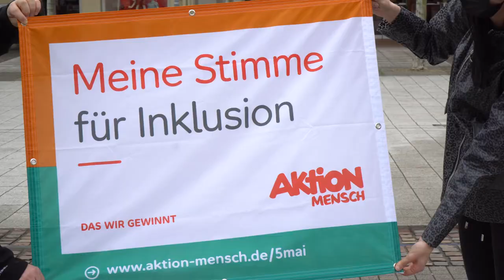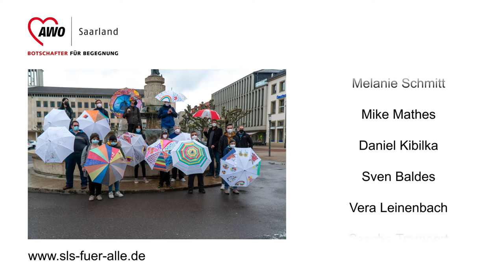Botschaft unterm Schirm: Menschen mit und ohne Behinderung veranstalten einen AWO-Aktionstag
Zum Europäische Protesttag zur Gleichstellung von Menschen mit Behinderung veranstaltete die AWO Saarland das Projekt "Botschafter für Begegnung", eine öffentliche Kunstaktion in Saarlouis. Ziel der Aktion war es,  sich für aktive Teilhabe in unterschiedlichen gesellschaftlichen Teilbereichen einzusetzen.